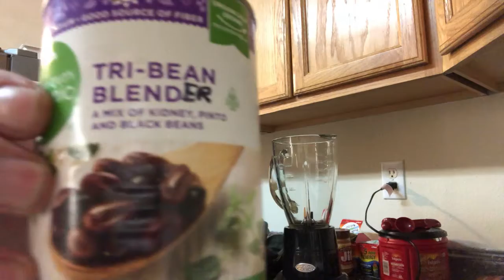Beans Daily 10 - "The Tri Bean Blender"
Refer to title.
Main Song - Checkie Brown Susie the Cat